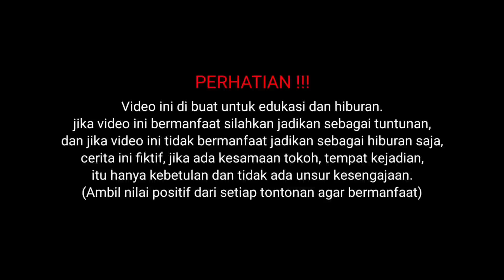3 JAWARA SAKTI TURUN GUNUNG MENGHABISI GUS KBK DI KEROYOK SAMPAI BABAK BELUR